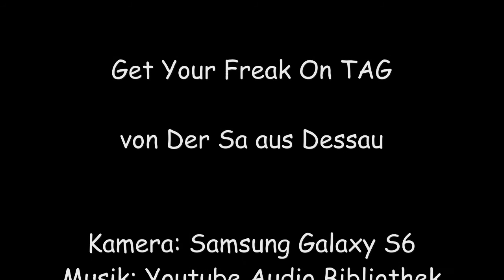Get your freak on TAG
Hier ist mal wieder ein TAG für euch!
Getaggt habe ich auch wieder!
ElisaAndKiwi
KittitheSheep
Kein Normaler Wolf

Die Fragen:
#1. Gibt es einen Spitznamen den nur deine Familie benutzt?
#2. Hast du seltsame Angewohnheiten?
#3. Hast du irgendwelche seltsamen Phobien?
#4: Welchen song drehst du heimlich voll auf und singst laut mit wenn du alleine bist?
#5: Über welche Kleinigkeit ärgerst du dich immer am meisten?
#6: Was tust du wenn du nervös bist?
#7: Auf welcher Seite des Bettes schläfst du?
#8: Was war dein erstes Kuscheltier und sein Name?
#9: Welches Getränk bestellst du dir IMMER bei Starbucks?
#10: Gibt es eine Regel die du immer predigst aber selbst nie einhältst?
#11: In welche Richtung schaust du beim Duschen?
#12: Hast du irgendwelche seltsamen "Körperfähigkeiten"?
#13: Gibt es ein eigentlich "schlechtes" Essen das du trotzdem liebend gerne isst?
#14: Gibt es eine Redewendung die du ständig sagst?
#15: Zeit zum Schlafen - was hast du WIRKLICH an?

Viel Spass beim beantworten!

Made with Video deluxe 2015 Plus

by Sa